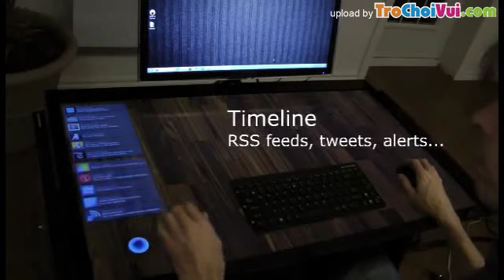Máy tính ảo EXOdesk